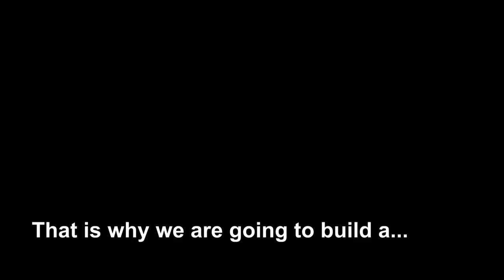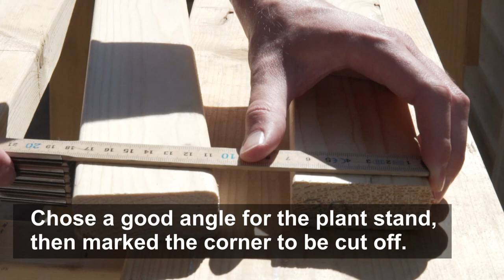Plant stand ladder diy - Easy build in 5 steps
Plant stand ladder diy  is a video where we showan Easy wooden project in a few steps. In this clip we show how  we did to biold a plant stand ladder. In simple steps and without fancy tools, we go through how to build a plant stand for outdoor use, but it can of course also be used indoors.

As spring approaches and the heat and sun return, it's great to have a patio to stay on. It's time to plant flowers and get the patio or balcony ready.

We want to get a nicer balcony place by building a plant shelf. By moving the plants up from the ground and raising them in height, they become more visible. With several shelves, we get space with several types of plants so they do not take up the required space.

With the plants placed at the height of the plant shelf, they all get the light they need and can grow well.

Step 1. The first step in the construction of the ladder was to measure and cut up the planks we chose to use for the construction legs. The angle of the plant shelf was chosen and sawn on the first leg. This was then used as a template for the other three legs. We pre-drilled holes before the legs were assembled in pairs.

Step 2. In the next step we cut 8 studs 28 cm long. These were screwed into the legs at 40 cm intervals. Then the next pair of legs was screwed on top.

Step 3. In the last step we made shelves in different lengths with the shortest 25 cm and the longest 64 cm long at the bottom. The shelves were screwed into the regulations and stipulated the construction. Wood screw for outdoor use C4 was used here. Finally, the plant shelf was brushed with linseed oil in two layers to provide protection against moisture.

Material: Wooden bar, wood panel
Fixation: 90 mm wood screw C4 for outdoor use
Tools: Screwdriver, rasp, joint saw, angle hook, pen, brush.

Timecodes
0:00 - Intro
0:33 - Diy ladder plant stand outdoor
0:37 - Making legs for diy easy plant stand
1:55 - Tips to build a cheap plant stand
2:37 - Making plant shelves
2:56 - How to mount a wooden plant stand
3:19 - Diy shelves for plants
4:13 - How we made an easy diy ladder plant stand result

Stay Inspired!

/Two Inspire